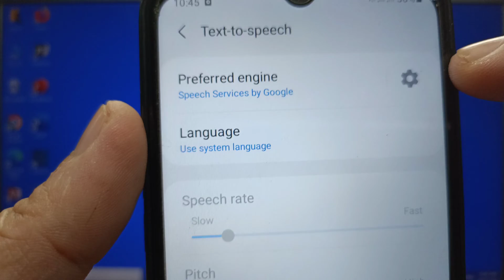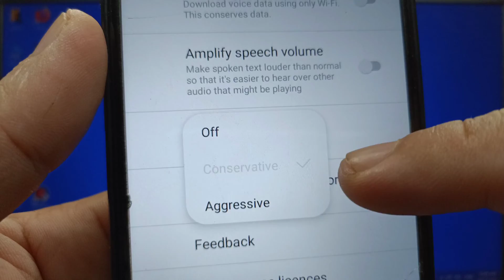How to change language detection for Google text to speech on Samsung Galaxy A02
Do you want to change for Google text to speech on Samsung Galaxy A02 mobile phone. Text to speech setting. You chage into off, aggressive or conservative.

Thanks...